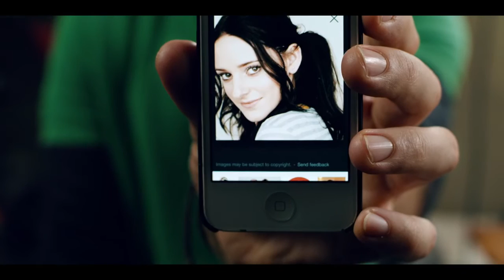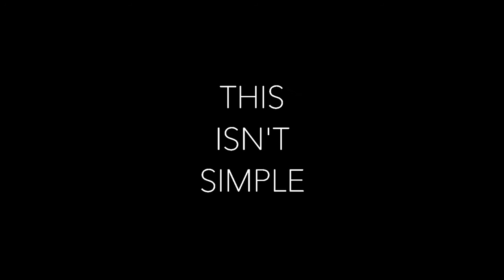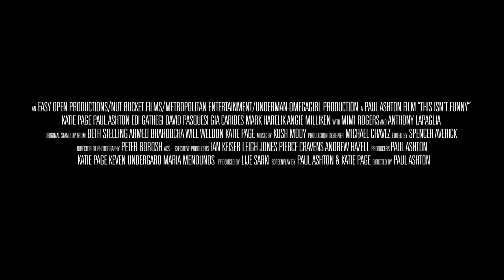THIS ISN'T FUNNY Official Trailer - buy it now on iTunes